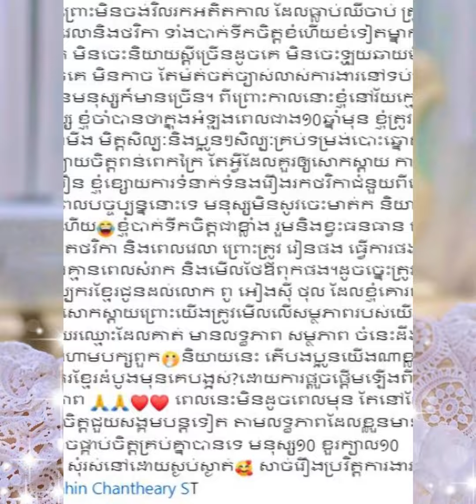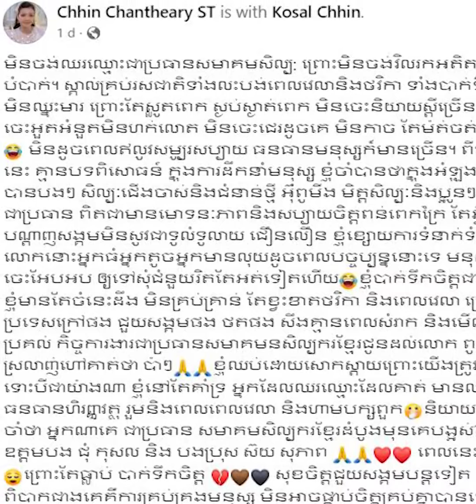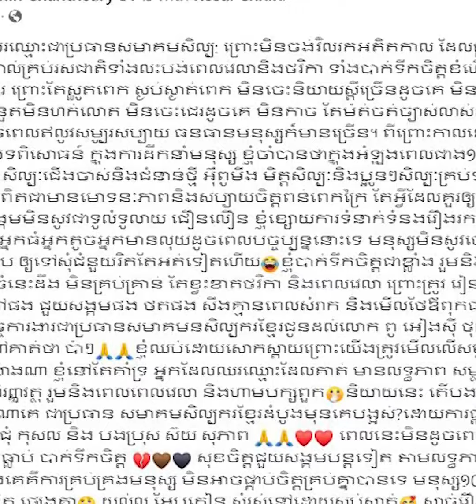អ្នកនាង ឈិន ចាន់ធារី បានទម្លា//យរឿងក្នុងចិត្ត ខណៈពេលធ្វើជាប្រធានសមាគមសិល្បករខ្មែរ កាលពីជាង១០ឆ្នាំ